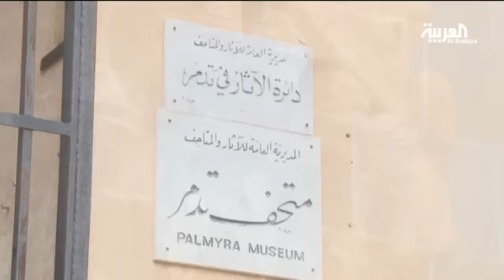داعش يسيطر كليا على تدمر ونظام الأسد ينسحب منها